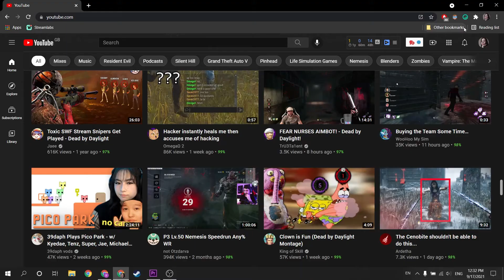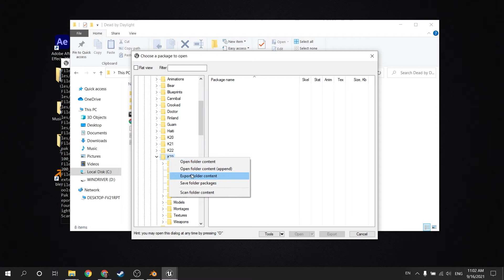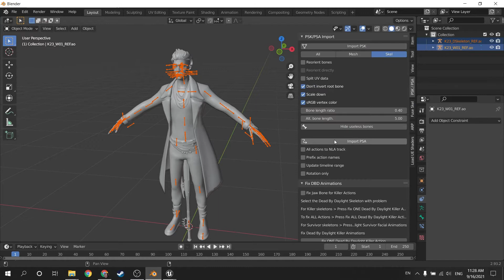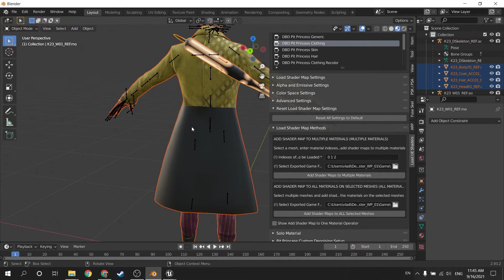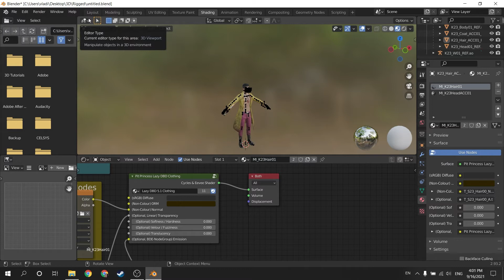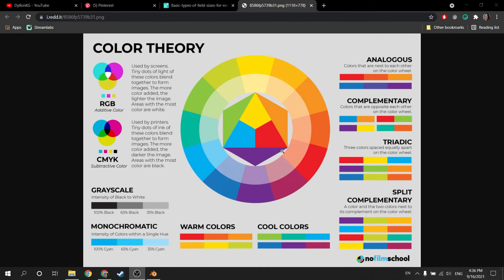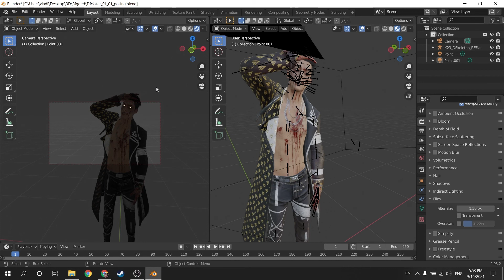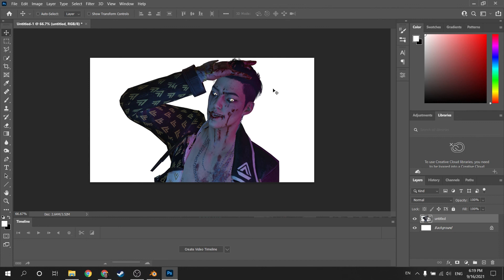The BEST way to make Dead By Daylight Thumbnails | Tutorial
Ehm ye so this is extremely short vid of how to make thumbnails or render dbd characters into Blender.

Yes, I did watched Anime Nyan's whole ~ 1 hour Blender videos 💜

Intro 0:00 - 0:36
What do you need? 0:37 - 2:38
Exporting Characters 2:38 - 5:44
Import Characters in Blender 5:44 - 8:05
Weapon Test & Fix 8:07 - 11:06
Adding Textures 11:06 - 12:10
Outfit Fix (Trickster's model only) 12:10 - 13:46
How to use different recolors 13:46 - 17:09
Thumbnail design tips 17:10 - 21:03
Posing 21:03 - 23:24
Create a scene in Blender 23:24 - 25:50
Rendering 25:51 - 27:35
Finally thumbnailing + bonus :D 27:35 - 28:13

🔔UPDATE 2: Link for the NEW files (in DBD Rendering Discord)